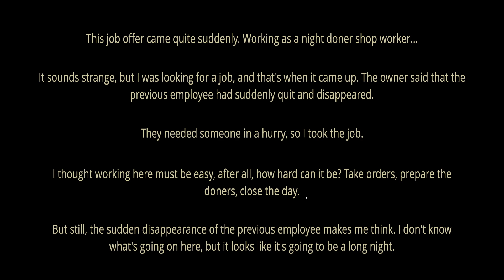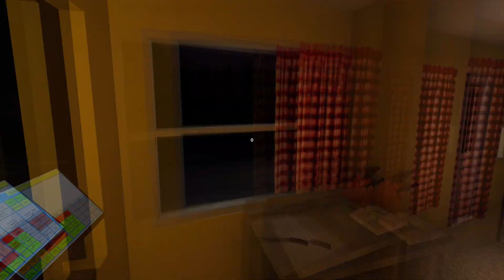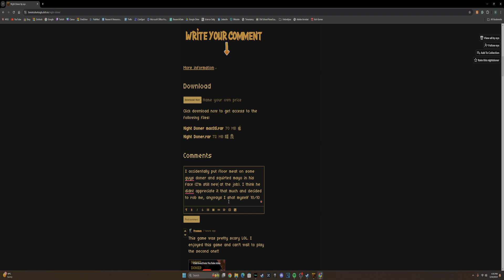I OPENED A DONER STORE AND DIED | NIGHT DONER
Spooky Season Is HERE!
Today's Game: Night Donor

You have just started the night shift in a doner shop. At first everything seems ordinary and quiet, but you soon realize that this is no ordinary night.

Team Unkind